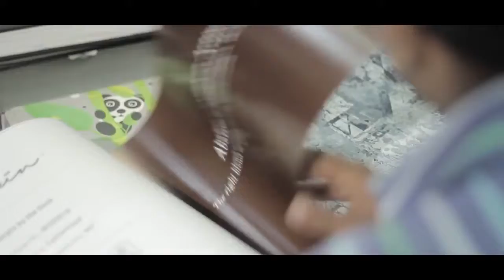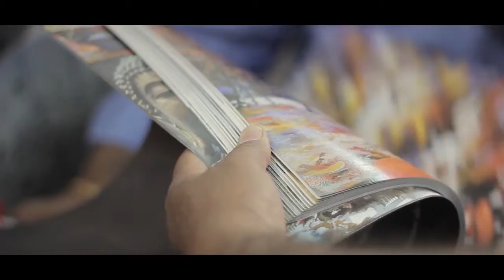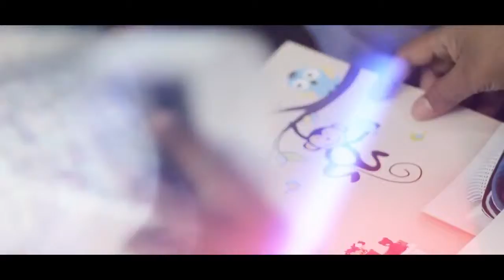Wallskin - Gujarat Expo 2015